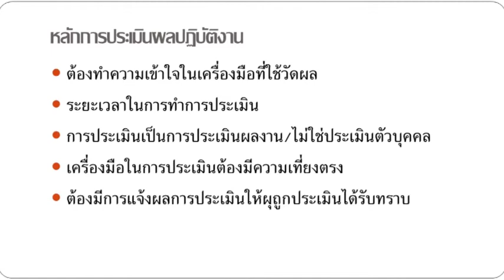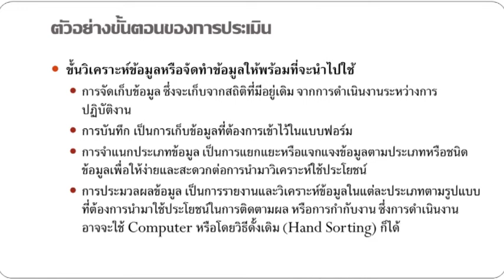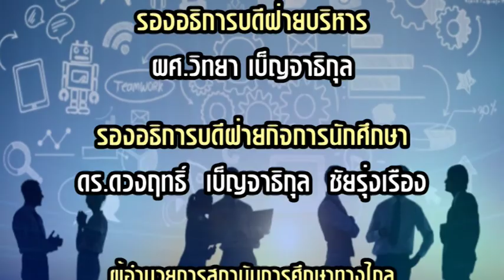PA306 การบริหารทรัพยากรมนุษย์ในภาครัฐ หน่วยที่ 10 EP.1